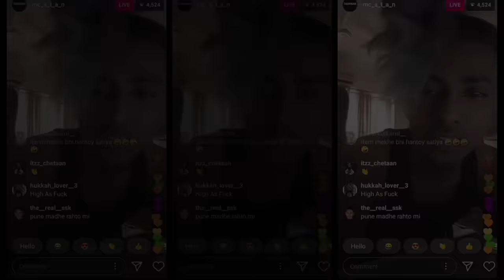Bhim Ka Baccha Dil Ka Saccha | Bhim Ka Baccha Viral Tabla Mix | Dj Prith & Dj Manav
Singer : Prem Dande
Remix : Dj Prith & Dj Manav ( Randive Brothers )
Video : Yash Khadapkar
Special Thanks : Niket Mhatre , Divu Pawar